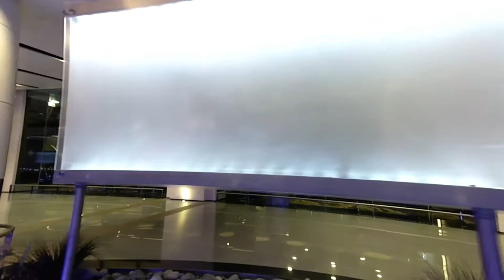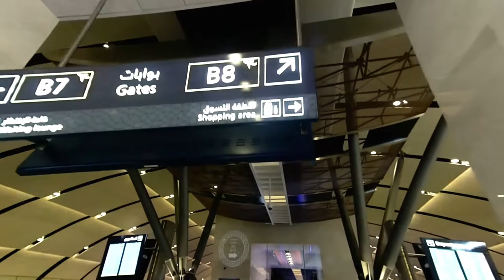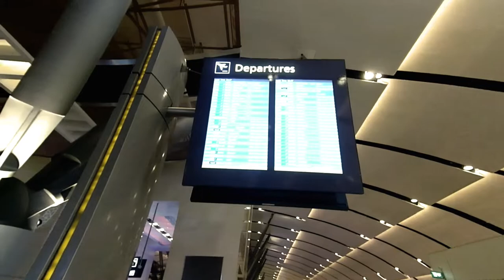Umrah Backpacker : Transit at Muscat International Airport (Ramadhan 2019)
2019 : Setelah melakukan 4 jam perjalanan pertama. Kami tiba di muscat untuk transit selama 2 jam. Selama transit kami dapat beristirahat, gosok gigi, dan melakukan ibadah sholat.

2019 : We arrived in muscat for 2hr transit. During transit we were able to rest, brush our teeth, and perform prayers.